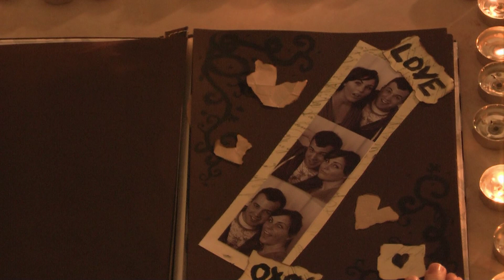Flyleaf - CHASM: The Street Team Music Video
NEW!! PUT IT ON UR iPod!

Behind the Scenes video COMING SOON :)

LUKE 16:19-31

"Chasm" is copyright OctoScope Music. Used with permission. Thanks to A&M/Octone for their support. Thank you to everyone who helped out in every way, especially cast and crew. Most importantly, thank you for God for blessing me with the opportunity and an awesome cast and crew. Working on a behind the scenes video as we speak.